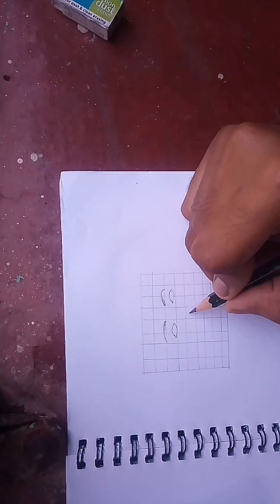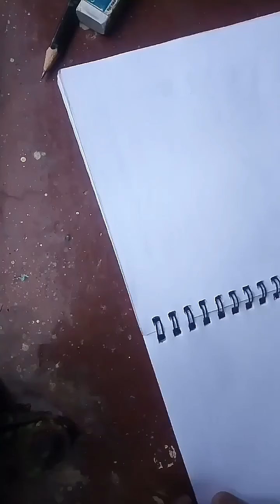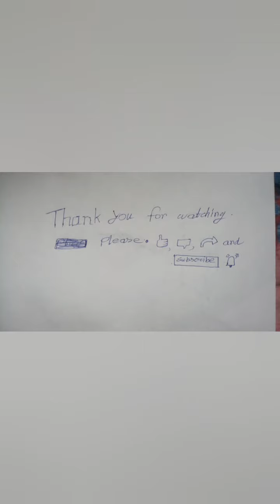How to draw a cute girl, step by step/ pencil sketch (part 1).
pencils using- HB,6H